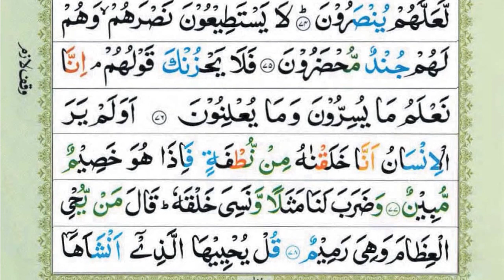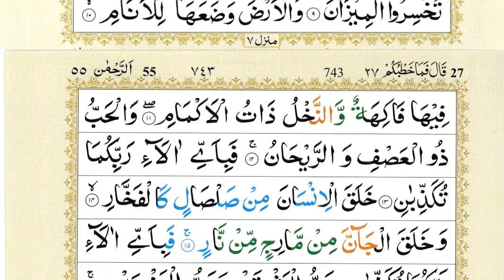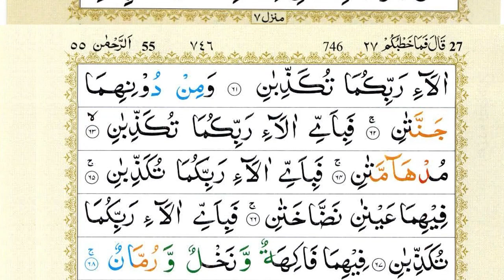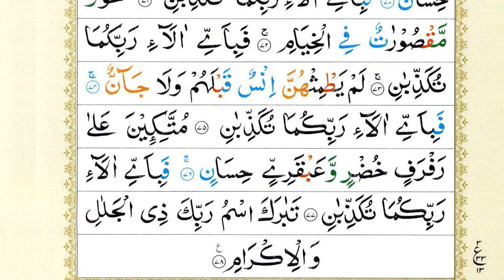Surah Yaseen | Yasin | Ep 429 | Daily Quran Tilawat Surah Yasin Surah Rahman Surah yasin yaseen